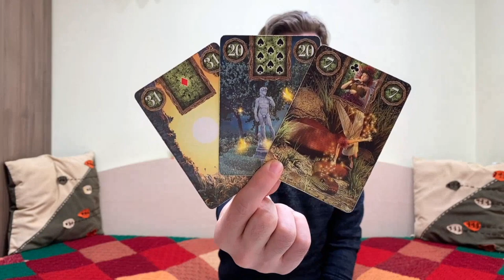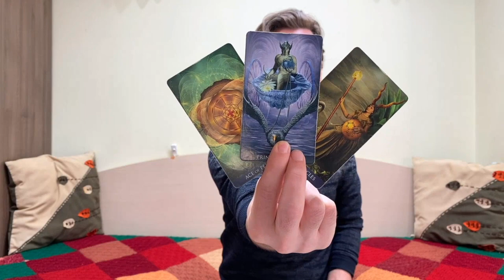💙 CANCER ♋ AN INVITATION U DONT WANT TO MISS CAN CHANGE UR LIFE ⭐ April 8-14 2024 tarot